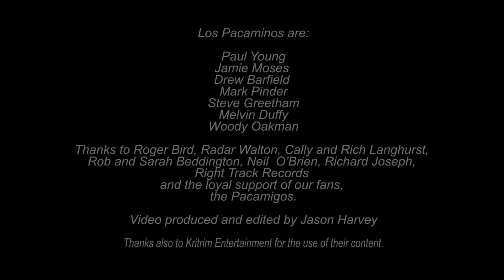Los Pacaminos - When It’s Christmas On The Range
Our new single ‘When it’s Christmas on the Range’ is out now and already in the iTunes Christmas Chart! Watch Paul and the boys record their own track and video despite lockdown to bring a slice of TexMex Christmas cheer to all our fans worldwide.